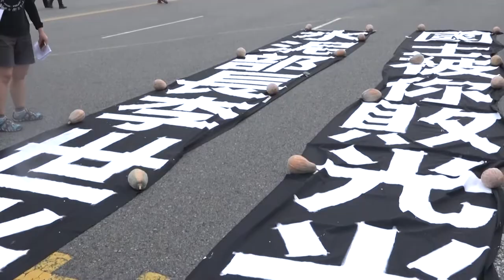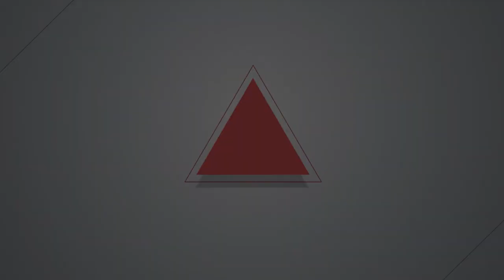2017.06.25 七千人上街反亞泥礦場 數立委承諾盡快修正《礦業法》